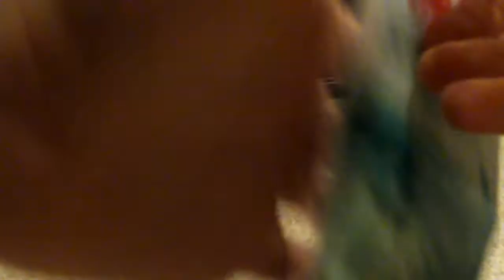FLOSS YOUR TEETH(Day 54)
Have you ever bought a great amount of something on impulse?

LINKZZZZZ